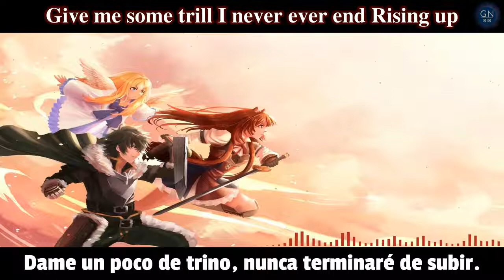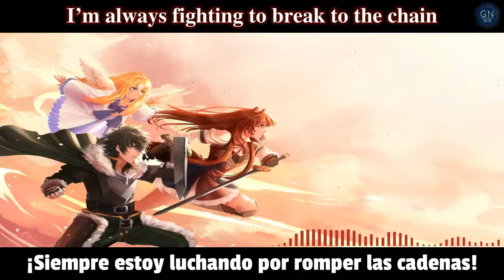Tate no Yuusha no Nariagari Season 2 Opening / OP 3 Intro Lyric Sub Español ( Bring Back by MADKID )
Tate no Yuusha no Nariagari Season 2 Opening / OP 3 Intro Lyrics (Sub Español + Romaji)

Song: Bring Back
Artist: MADKID

Traducción: GN-sis